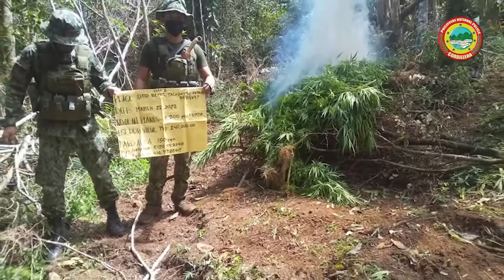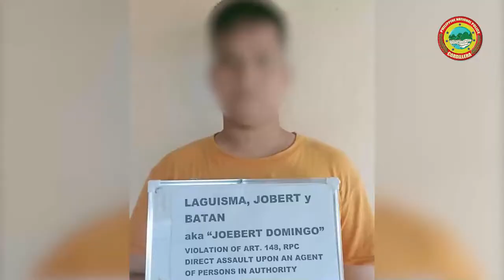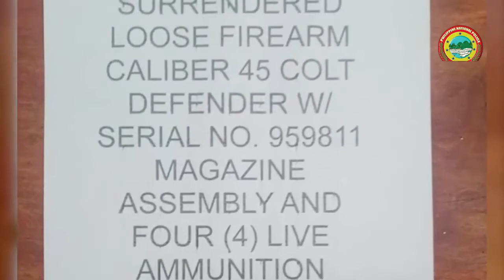Weekly Accomplishment Report from March 22-28, 2022